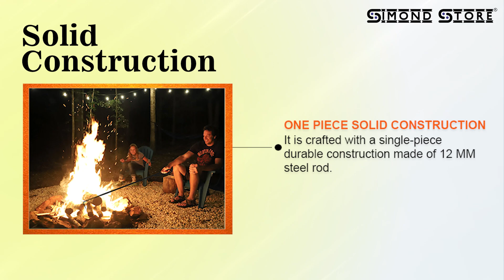Heavy-Duty Fire Poker: The Essential Tool for Your Next Campfire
SIMOND STORE Heavy Duty Fire Poker 32 Inch Long Black Powder Coated Rust Resistant Fireplace Poker for Indoor Fireplace and Outdoor Fire Pits & Other Camping Accessories

ONE PIECE SOLID CONSTRUCTION: This heavy-duty poker is crafted with single-piece highly durable construction of ½ inch (12 mm) round steel rod for the long-time service. This sturdy fire poker comes with a black powder coating finish, so it’s rust-resistant for a long time and people can use it indoor or outdoor in any season.
POKES Perfectly! : Its 32-inch length for a safe poke, 5-inch handle for the perfect grip, and 2-inch bent pointed head makes it remarkable, its arrowhead helps to adjust or repositioning logs or coals more efficiently than another fire poker.
EASY STORAGE: This poker stick is structured with a pointed head for moving fire logs or coals and a handle for easy grip during use, and a handle can be used to hang the fire poker next to your fireplace or fire pit when it is not in use.
SAFETY first! : No more getting smoke in your eyes, no more getting dirty your knees on the ground, no more having trouble or burn your hands when repositioning or organizing your fire logs, because of its 32-inch length people can maintain some distance from fire flame.
WIDELY USED: This poker is perfect for camping, indoor fireplaces, outdoor fire pits, a wood stove, as well as allows easy control when moving fire logs during a BBQ.
Solid Construction
This heavy-duty poker is crafted with single-piece highly durable construction of ½ inch (12 mm) round steel rod for long-time service. This sturdy fire poker comes with a black powder-coating finish.
Pokes Perfectly
Its 32-inch length for a safe poke, 5-inch handle for the perfect grip, and 2-inch bent pointed head makes it remarkable, its arrowhead helps to adjust or reposition logs or coals more efficiently than another fire poker.
Easy Storage
This poker stick is structured with a pointed head for moving fire logs or coals and a handle for easy grip during use, and a handle can be used to hang the fire poker next to your fireplace or fire pit when it is not in use.